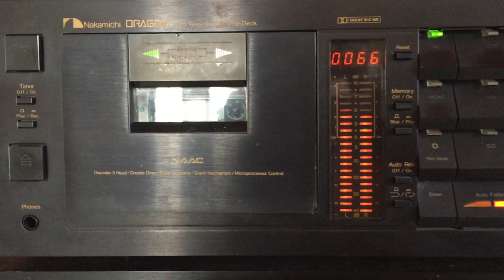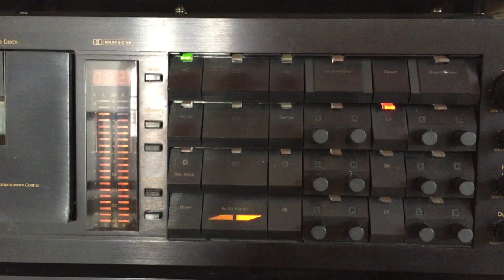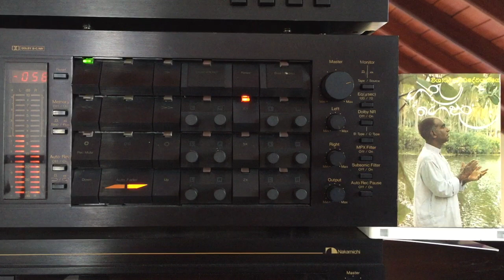W.D. Amaradeva: Bambara Petikki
Lyrics: Sunil Ariyaratne; Melody: Victor Ratnayake